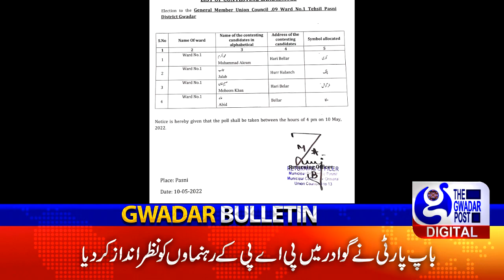Gwadar Bulletin | Balochistan First News Bulletin | The Gwadar Post